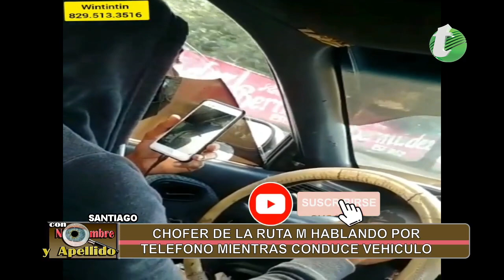Chofer de la ruta m grabado mientras habla por telefono